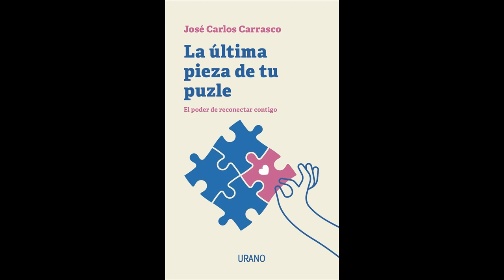UN PAR DE COSAS...